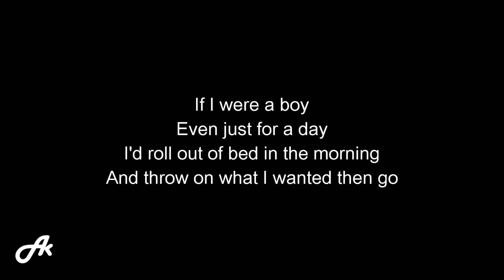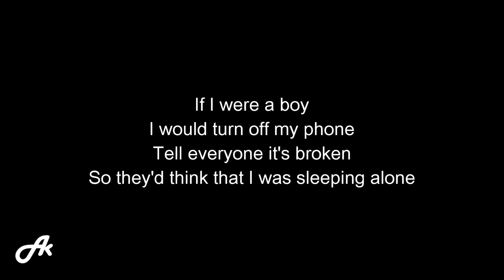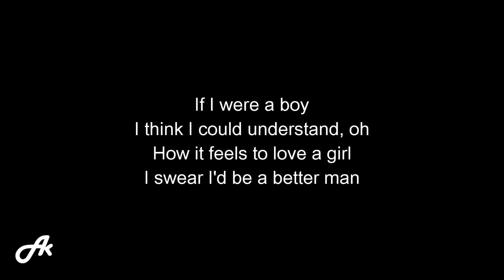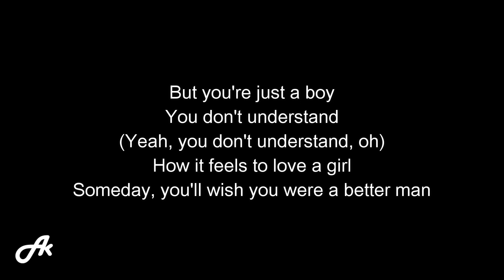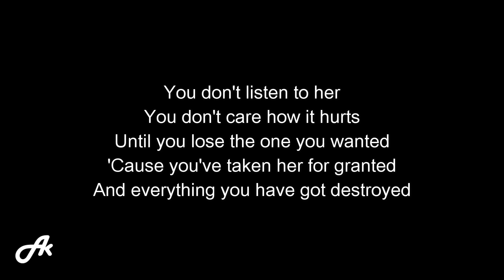Beyoncé - If I Were A Boy (karaoke acoustic)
Beyoncé If I Were A Boy acoustic karaoke version instrumental backing track accompaniment song songs cover with lyrics.